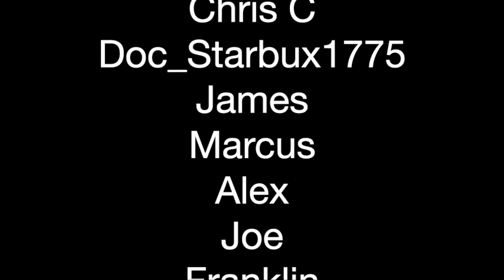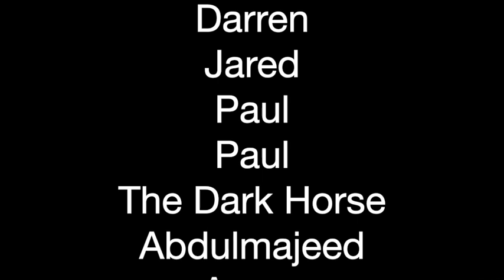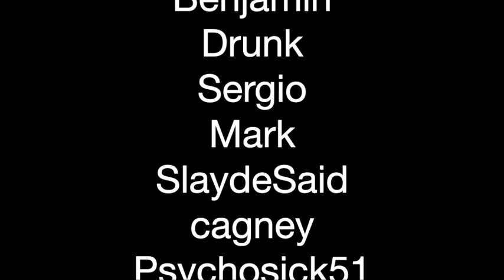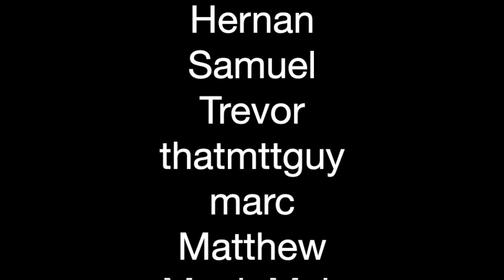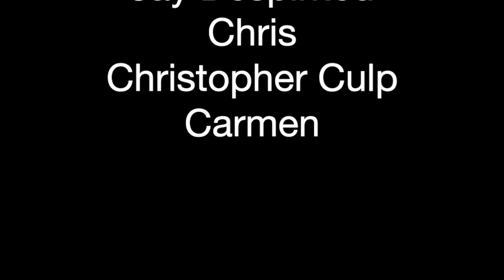Kings X - The Mission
The Cannibal Warlords of Liberia